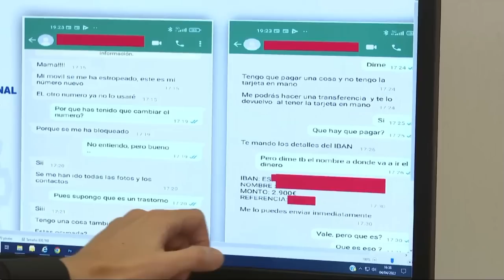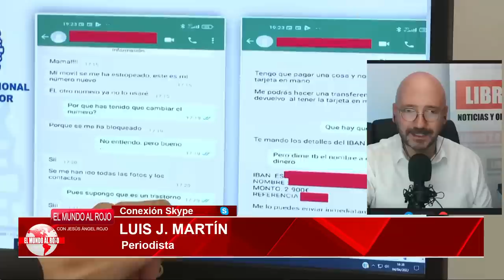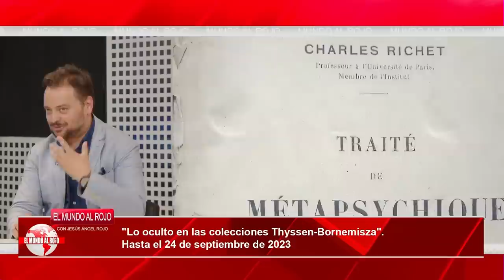💥La campaña de Sánchez puede saltar por los aires💥: el Tito Berni puede haberse ido de la lengua